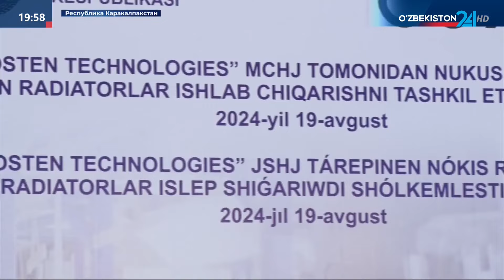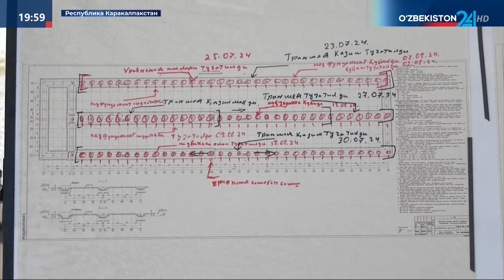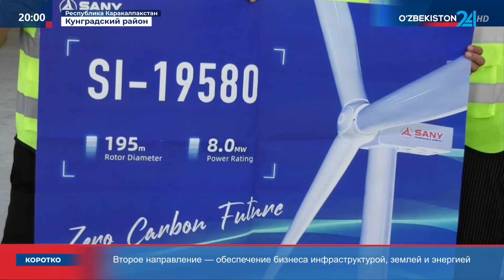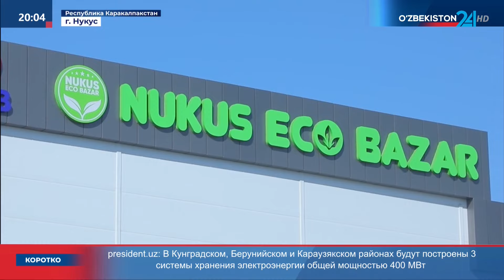В Каракалпакстане дан старт новым объектам